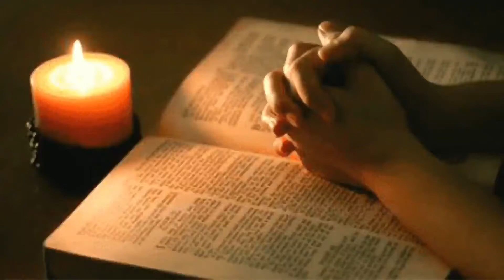അപരന് തണലാക്കാം... # shade for others... #